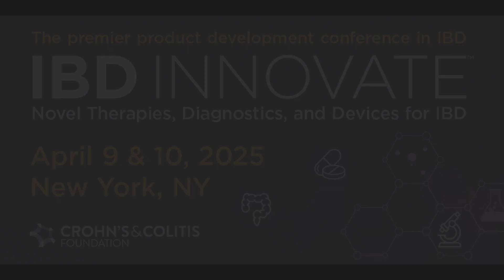IBD Innovate 2024 Highlights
IBD Innovate is the premier conference that showcases novel cutting-edge, biotech-based solutions for inflammatory bowel diseases (IBD). IBD Innovate brings together leaders from across the IBD R&D ecosystem to accelerate the development of the next generation therapies, diagnostics, and devices for patients living with Crohn's disease and ulcerative colitis.  IBD Innovate: Product Development for Crohn’s & Colitis™ | Crohn's & Colitis Foundation